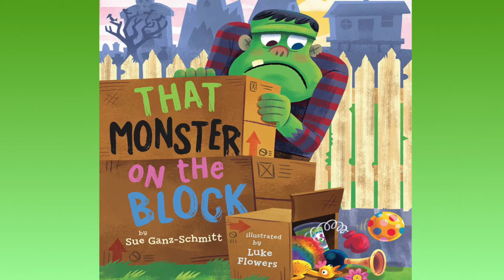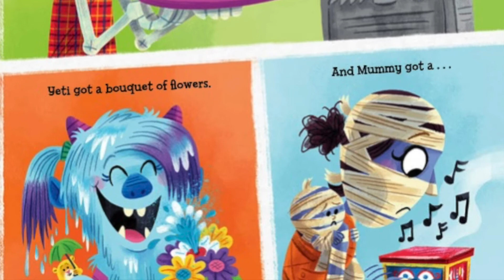📚Read Aloud | That Monster On The Block by Sue Ganz-Schmitt | CozyTimeTales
Purchase this book: